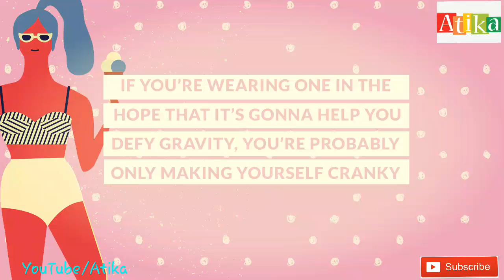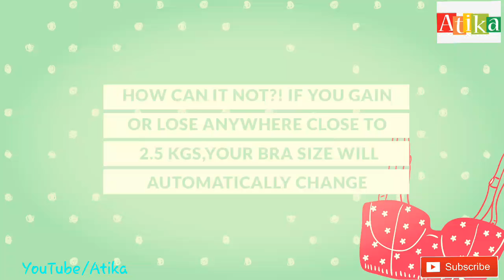6 Bra Myths you have Got To Stop Believing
6 Bra Myths you have Got To Stop Believing